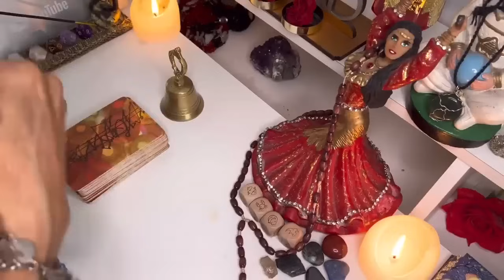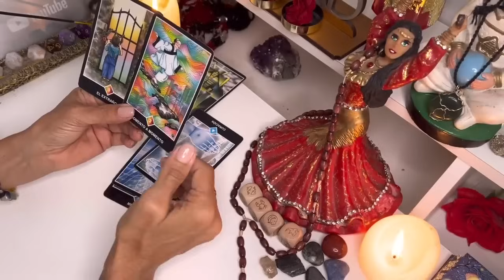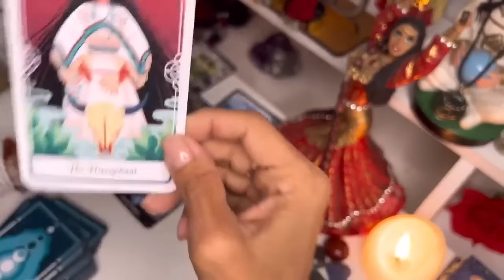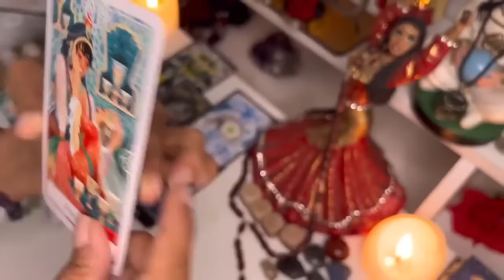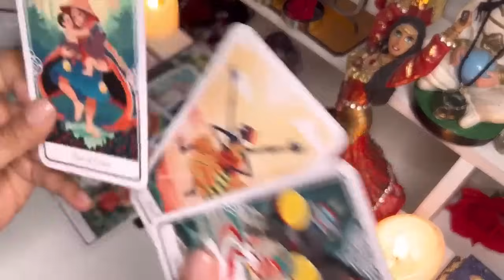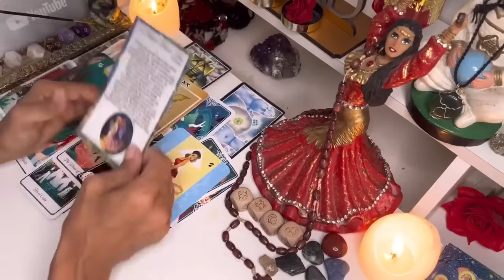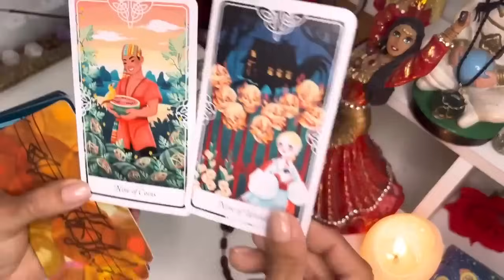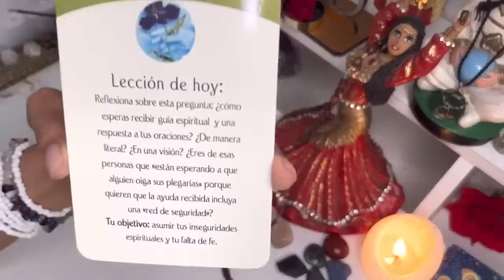𝗟𝗘𝗢💃𝗧𝗲 𝗛𝗔𝗕𝗟𝗢 𝗗𝗜𝗥𝗘𝗖𝗧𝗔𝗠𝗘𝗡𝗧𝗘 𝘀𝗼𝗯𝗿𝗲 𝗔𝗟𝗚𝗢 𝗤𝗨𝗘 𝗣𝗥𝗢𝗡𝗧𝗢 𝗦𝗨𝗖𝗘𝗗𝗘𝗥𝗔!😱💥🫵 𝗜𝗡𝗙𝗢𝗥𝗠𝗔𝗖𝗜𝗢𝗡 𝗜𝗠𝗣𝗔𝗖𝗧𝗔𝗡𝗧𝗘 !🌹❤️🌹❤️🌹❤️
Macarena